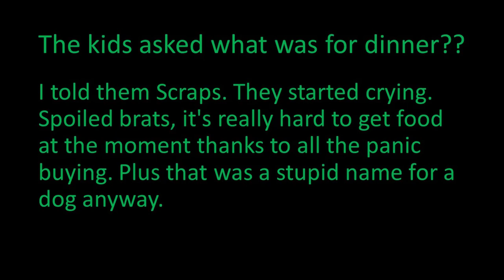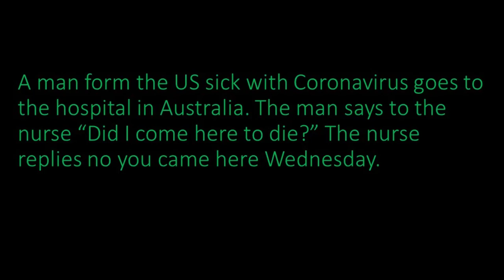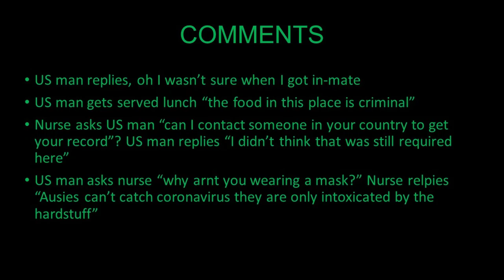Reddit Coronavirus Jokes laugh a little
subreddit r/jokes

Coronavirus jokes from r/reddit, narrated for your lazyness. Edited for my awsomeness. Enjoy the Coronavirus jokes.

Coronavirus jokes short. Reddit jokes.